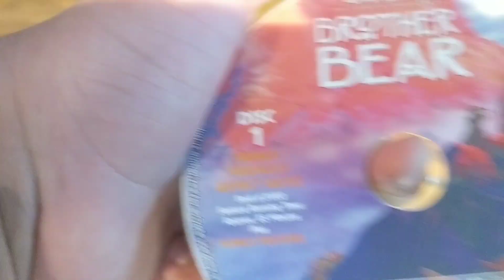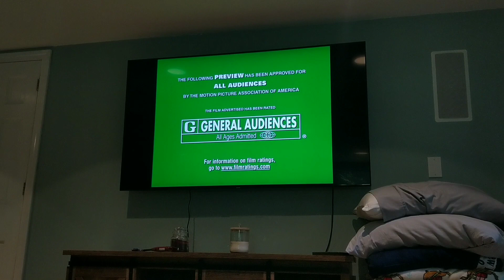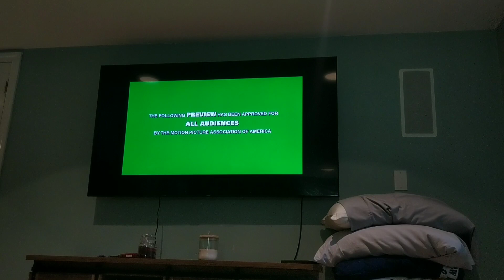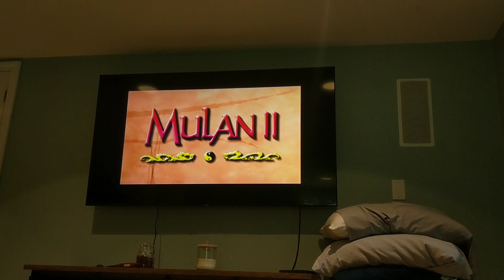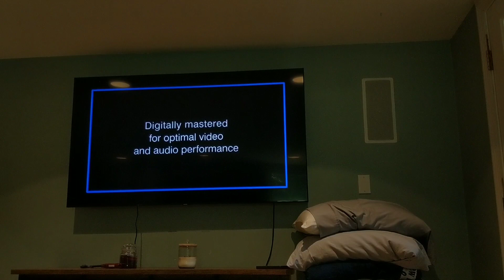Opening to brother Bear 2004 DVD